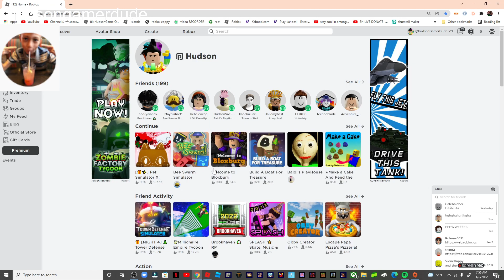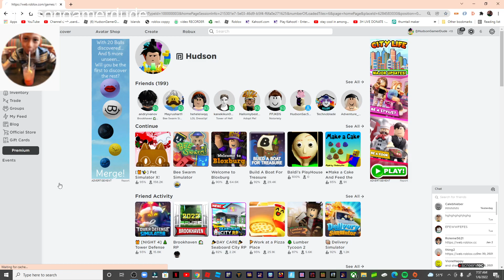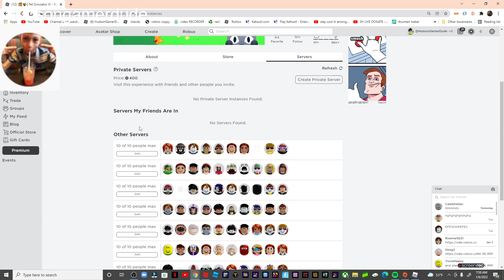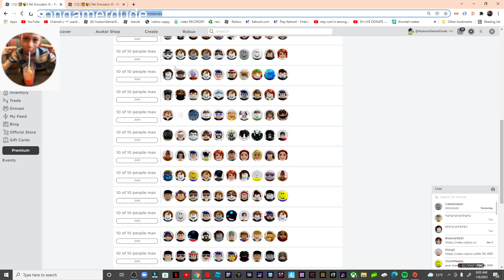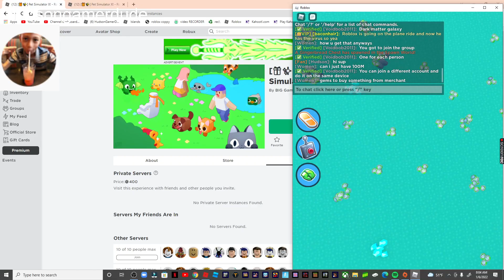give away and...